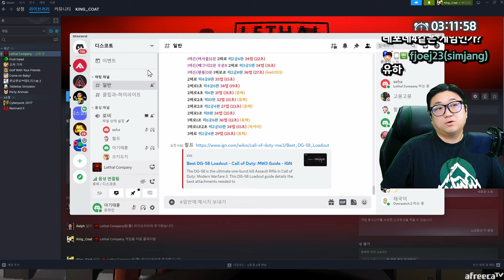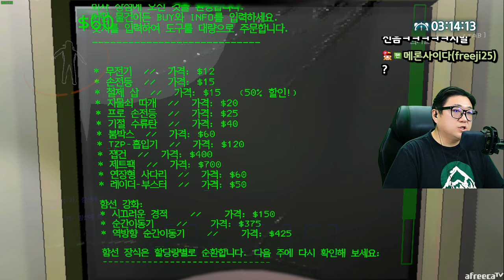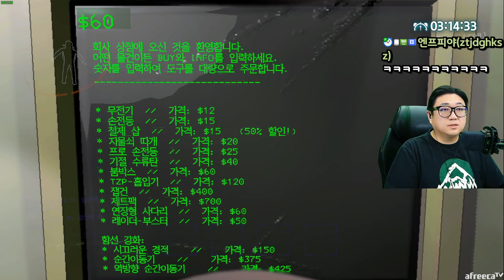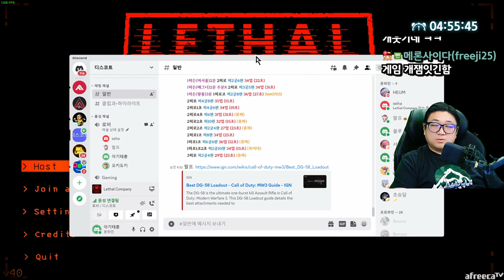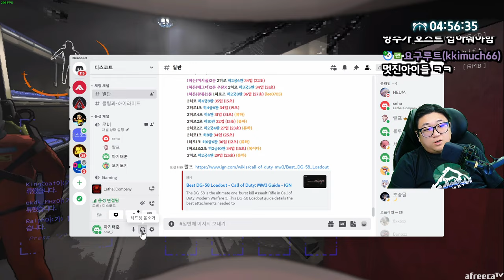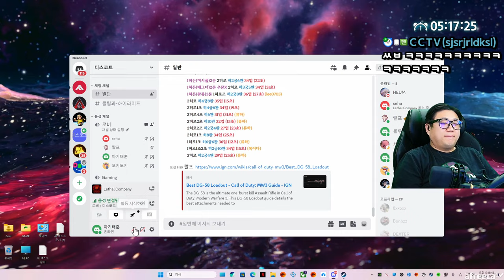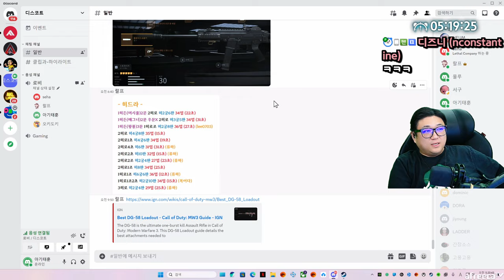레전드 공포코옵게임 나왔습니다 ㅋㅋㅋㅋㅋㅋㅋ Lethal company (23.11.25-2)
[음원출처]